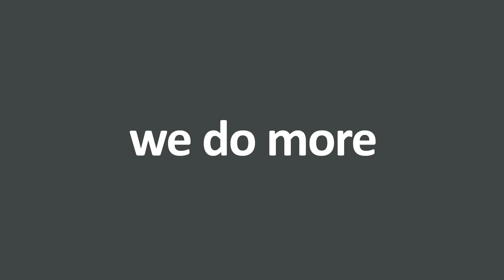Which print finishes are available?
What Printing Finishes & Techniques are Available?

Print finishing is a term used by the print industry to describe any process that takes place after a job has been printed. Typically, print finishing might involve cutting, folding, lamination, glueing, stapling, binding and so on.

At Washington Direct Mail, we can help you choose the best finish to make your print stand out. Get in touch with us today for a free print sample pack and read our blog to see what else is available

Washington Direct Mail Limited (WDM) Video | Direct Mailing House | FAQ, Frequently Asked Questions, Direct Mail Services | UK, North East | WDM, Kingsway South, Gateshead, NE11 0SH | 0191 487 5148 | | ISO9001, ISO14001, OHSAS18001, working to ISO27001 standards with certification 2017